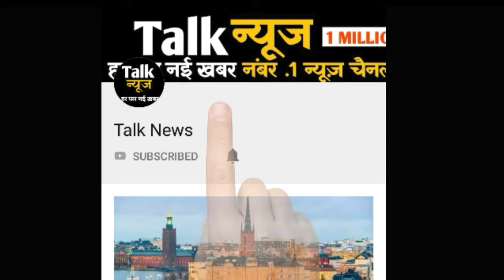दिल्ली-NCR में मौसम ने बदली करवट, आ सकती है तेज बारिश और आंधी